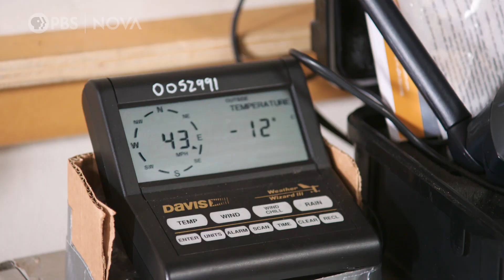Antarctic Penguins: Overrated? | Antarctic Extremes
When in Antarctica, meeting penguins is an absolute must. But it’s not always easy.

Finding — and filming — penguins was hosts Caitlin Saks and Arlo Pérez’s top priority during their month-long stay at McMurdo Station. With four species of penguin living in Antarctica, including the Adélie, the most widely-distributed penguin species in the world, tracking down these waddling wonders might sound simple.

To find Adélies, Caitlin and Arlo set out on a quest to Cape Royds, home to the southernmost Adélie penguin colony in the world. There, they meet with expert Jean Pennycook to learn about why people love these black and white birds and how Antarctica’s penguin populations are indicators of climate change. But non-ideal conditions and gusting winds put a damper on their plans (and the penguins they do come across seem to be either busy pooping or getting busy with each other). Caitlin and Arlo come face-to-face with the harsh reality of working on Earth’s remotest continent: Antarctica, and its extremes, can complicate even the best-laid plans.

Will Caitlin and Arlo persevere and capture penguins on film before they must leave and head back to the United States? To keep their jobs at NOVA, they just might have to.

Hosted by Caitlin Saks and Arlo Pérez
Editor/Digital Associate Producer: Arlo Pérez
Producer: Caitlin Saks
Field Director/Cinematographer: Zachary Fink
Executive Producer: Julia Cort
Coordinating Producer: Elizabeth Benjes
Project Director: Pamela Rosenstein
Production Assistance: Matthew Buckley, Emily Pattison, Sean Cuddihy
Audio Mix: Heart Punch Studio
Director of Audience Development: Dante Graves
Senior Digital Producer: Ari Daniel
Audience Engagement Editor: Sukee Bennett
Outreach Manager: Gina Varamo
Special thanks to the United States Antarctic Program

National corporate funding for NOVA is provided by Draper. Major funding for NOVA is provided by the David H. Koch Fund for Science, the Corporation for Public Broadcasting, and PBS viewers. Additional funding is provided by the NOVA Science Trust.

Major funding for this project is provided by the National Science Foundation. Additional funding is provided by the Heising-Simons Foundation, The Kendeda Fund, the George D. Smith Fund, and the Richard Saltonstall Charitable Foundation.

This material is based upon work supported by the National Science Foundation under Grant No. 1713552. Any opinions, findings, and conclusions or recommendations expressed are those of the author(s) and do not necessarily reflect the views of the National Science Foundation.